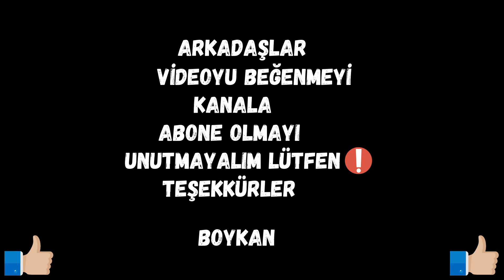▶ETS 2 - Ford Transit Connect (1.44)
KURULUM
Modu İndir.
İndirilen dosyayı Belgelerim / Euro Truck Simulator 2 / mods klasörüne taşıyın. Daha sonra oyuna girdikten sonra mod bölümünden modu etkinleştiriniz
 İndirme linki
 1.44 sürümünde çalışır